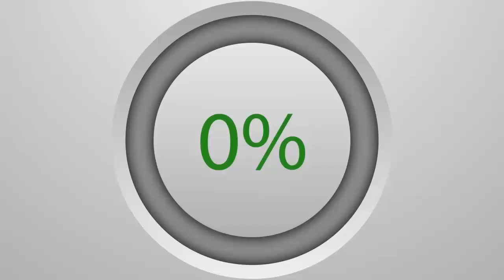Magal 20Mouharam 2019 / S.Sidy Abdou Lahad Chez S.moustapha MBACKE Mouhamed...